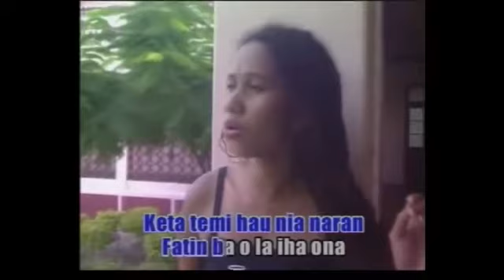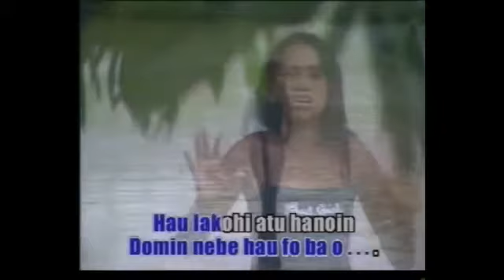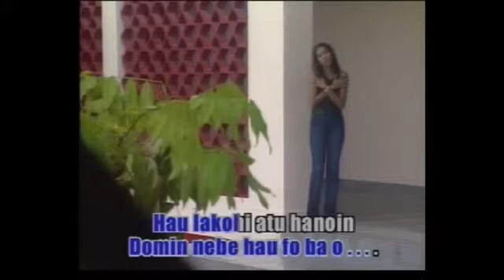AIDA BELO - HOTU ONA HADOMI NEE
AIDA BELO - HOTU ONA HADOMI NEE TIMOR-LESTE 🇹🇱 DILI OECUSSE